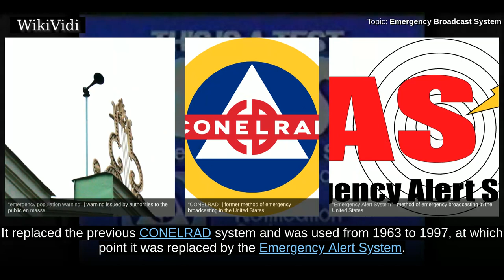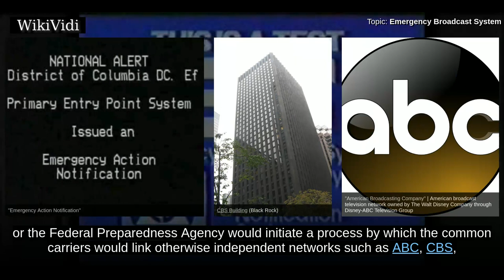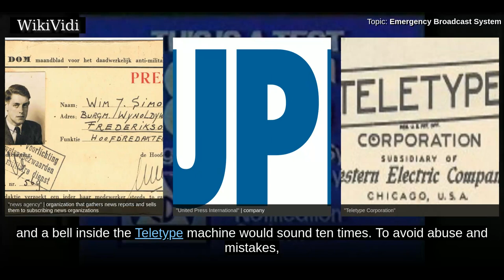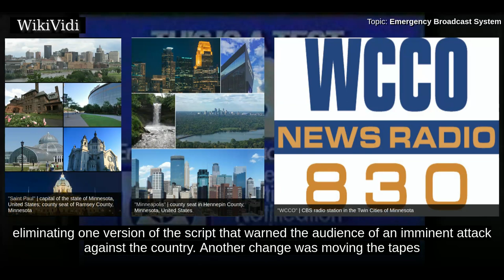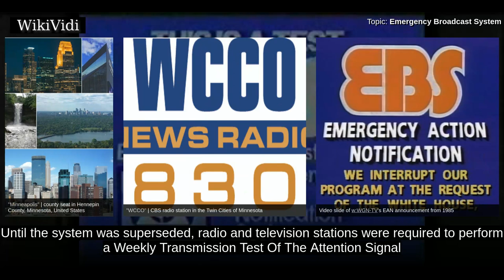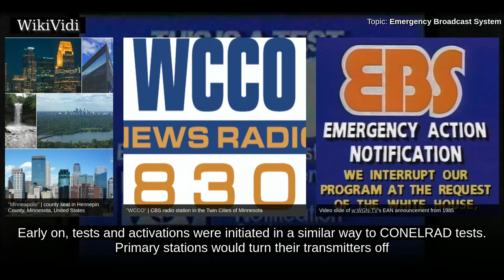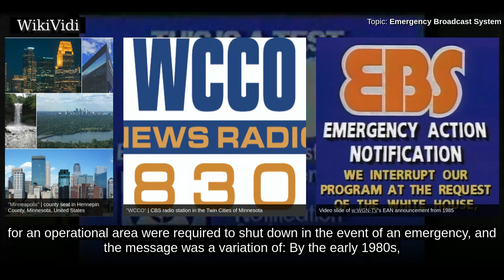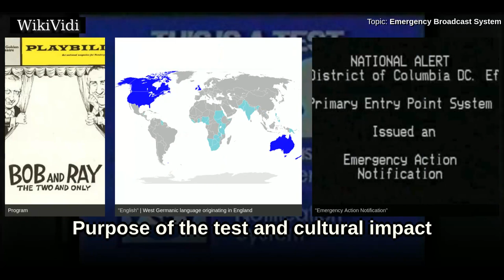EMERGENCY BROADCAST SYSTEM - WikiVidi Documentary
The Emergency Broadcast System , occasionally called the Emergency Broadcasting System and sometimes called the Emergency Action Notification System , is a former emergency warning system used in the United States. It replaced the previous CONELRAD system and was used from 1963 to 1997, at which point it was replaced by the Emergency Alert System.

Shortcuts to chapters:
00:00:31: Purpose
00:01:11:  National Level EBS
00:02:50: Activation procedure
00:04:13: False alarm of 1971
00:06:14:  System uses
00:07:58: Testing the system
00:08:54: Original plan
00:09:38: Later test pattern

Copyright WikiVidi.